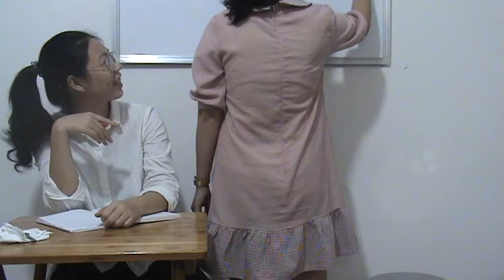Luyện dịch 2